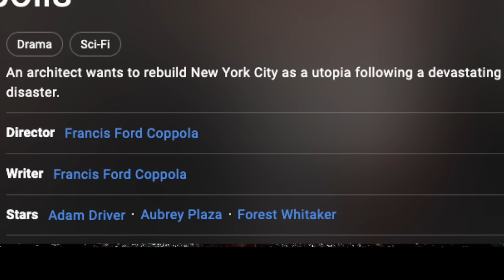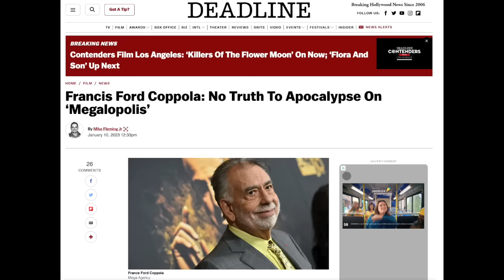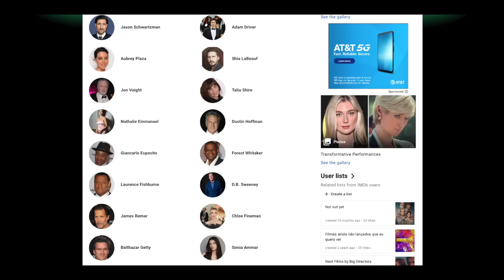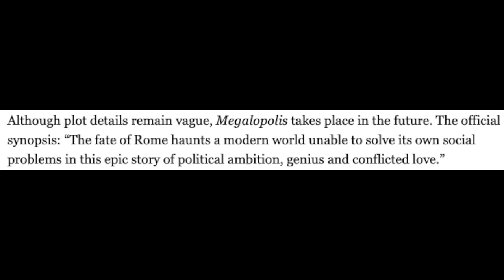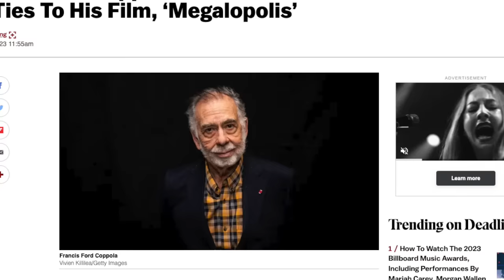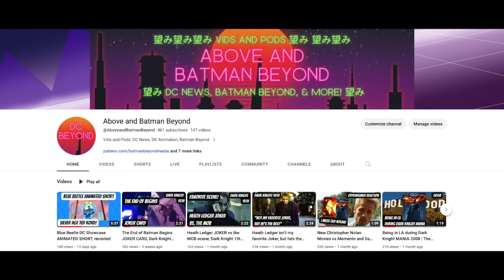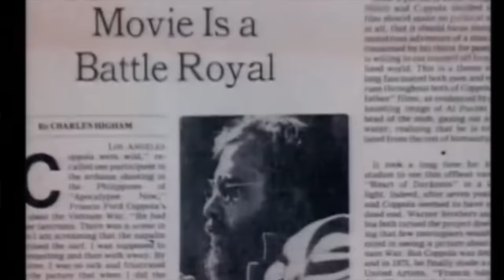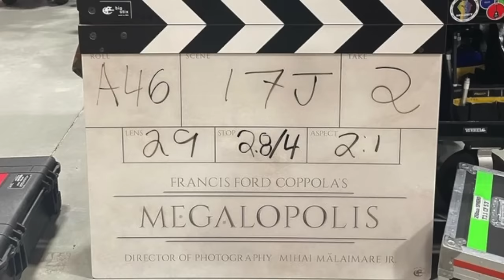FRANCIS FORD COPPOLA'S MEGALOPOLIS Movie | Everything we Know Part 1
Join Benjamin for Everything we Know about Francis Ford Coppola’s Megalopolis, part 1 of our coverage for the upcoming sci-fi epic film. Coppola has unbelievably financed his own large scale movie, and the cast is just as unbelievable. Among the numerous A-listers of Megalopolis are Adam Driver, Aubrey Plaza, Dustin Hoffman, Laurence Fishburne, and Jon Voight.

See/hear Benjamin’s full voice demo on his Mandy profile (link below), and right here on our YouTube channel.

-Above and Batman Beyond is a production of Benjamin David Studios.